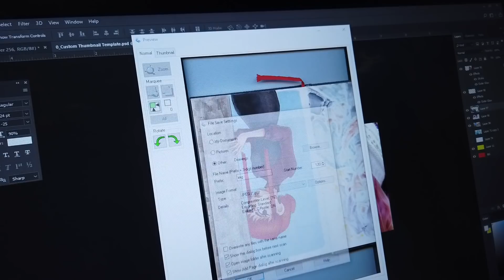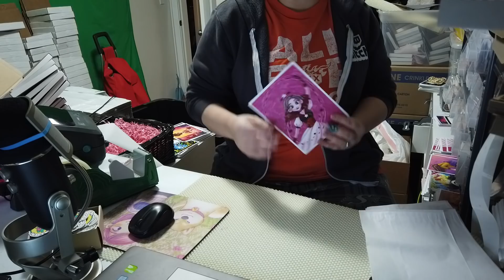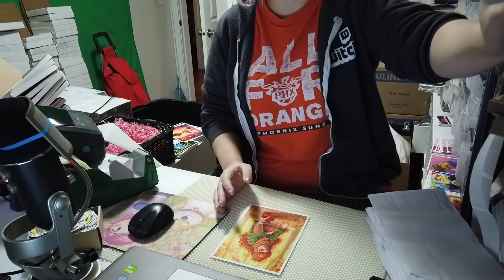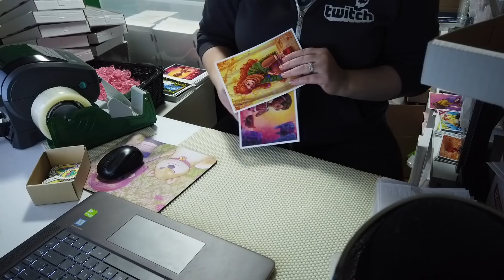No Rest for the Wicked